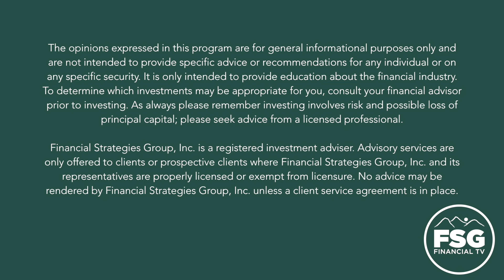Educational Moment: Cash Flow Tips for Seasonal Income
In this week's Educational Moment Justin offers up some tips for individuals and business owners with seasonal income.